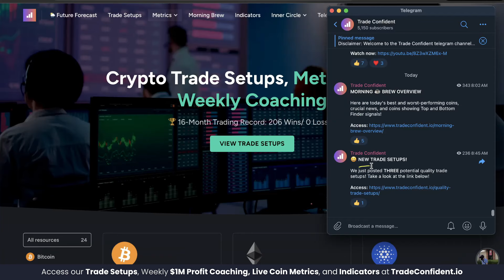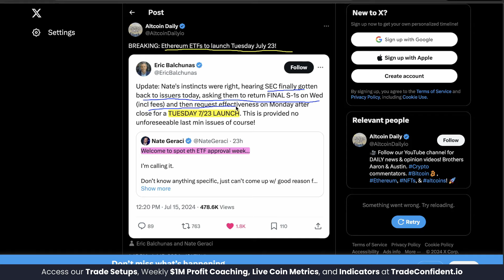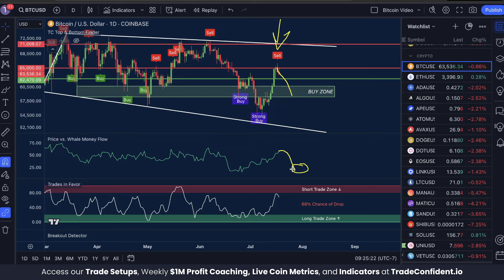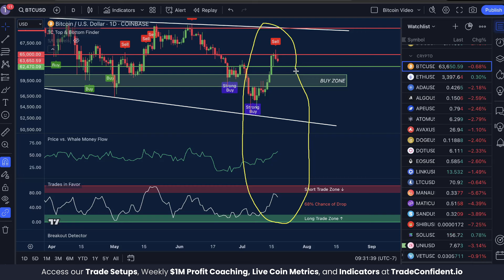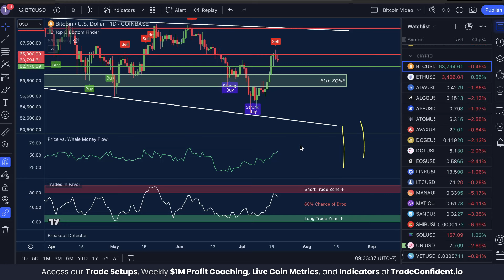Bitcoin's Next Move Tomorrow, Next Week, and Next Month! (MULTI TIMEFRAME ANALYSIS)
• Watch Future Forecasts • Access 24/7 Live Metrics • Get All Trade Setups (206 Wins/ 0 Losses)  • Follow Our $1M Profit Challenge.

In today’s Bitcoin price prediction video, I'll show you that we have some major volatility ahead of us for Bitcoin, especially with Ethereum ETFs beginning to trade on Tuesday, July 23rd! With crazy moves incoming, I want to highlight how each timeframe will affect market price, and give price predictions for the 4hr, 1d, and 1w timeframes. We have some very interesting patterns forming and it is critical you are watching all three timeframes right now to make the best possible trading decisions!